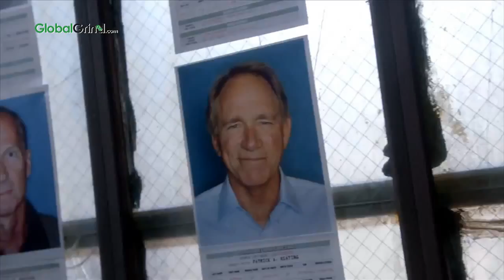Kerry Washington Talks "Scandal" With Sharon Carpenter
Sharon Carpenter Interviews Kerry Washington about "Scandal".